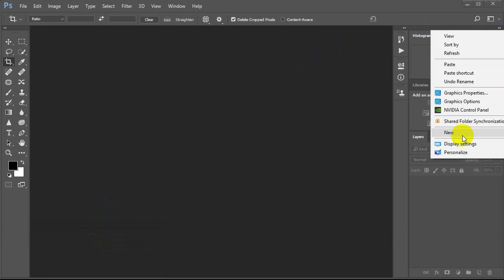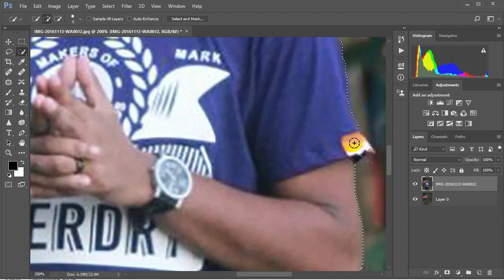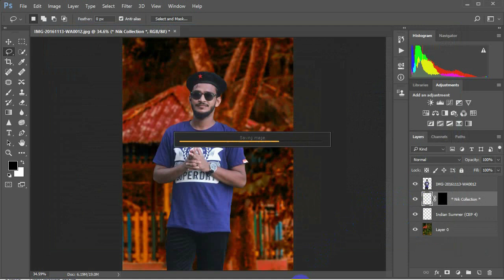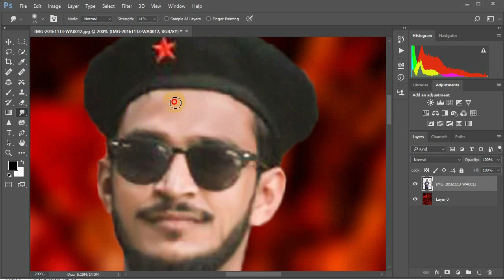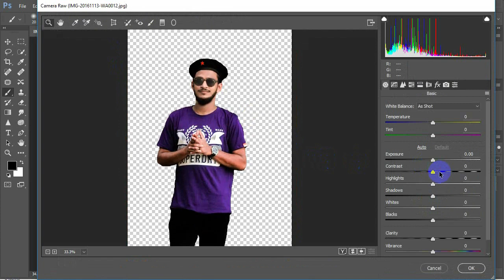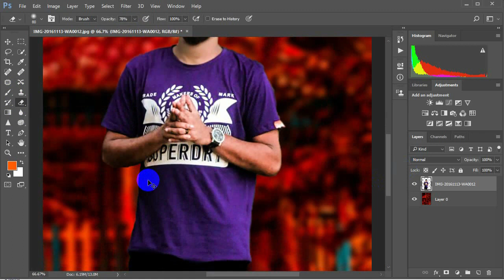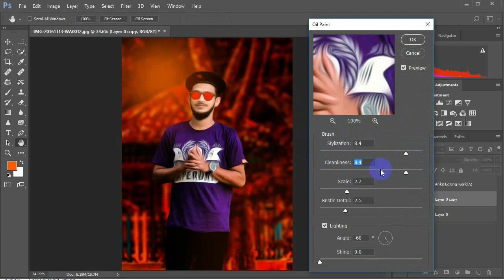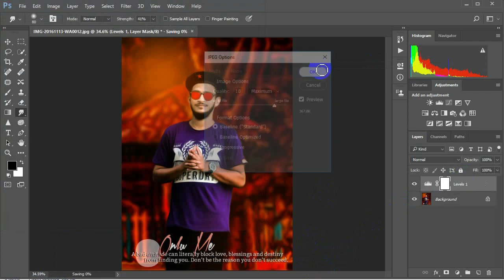CB Edit Tutorial in Adobe Photoshop CC 2017 | Full Tutorial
Today I am going to share with you how to make cb effect in adobe photoshop cc 2017.
just watch the video tutorial full and try to create your own CB Edit.

How to make CB.
How to create CB.
how to make cb edit in adobe photoshop cc 2017,
how to edit like cb edit,
how to edit like cb edit in adobe photoshop cc 2017,
edit like cb edit,
cb edit,
real cb edit tutorial,
cb edit tutorial,
Photoshop Tutorial,
Photo manipulation,
photo effects,